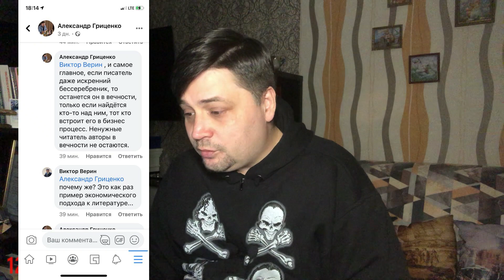Александр Гриценко: Виктор Верин - простота и провинциальность, как диагноз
Александр Гриценко: "Виктор Верин - простота и провинциальность, как диагноз". Так озаглавлено очередное видео председателя международного правления Интернационального Союза писателей Александра Николаевича Гриценко. Посылом для создания этого материала послужила переписка в ФБ с редактором одного издательства Виктором Вериным.
Суть дискуссии. Виктор Верин заявил, что авторы, которые рассматривают творчество как бизнес - это временное явление. На что Александр Гриценко возражает: "Увы, все что сделано нового и хорошего на этой планете, было сделано только, когда это было экономически необходимо. Как только такая необходимость отпадала, прогресс прекращался".  И добавляет, что если писатель бессребреник, то останется в вечности, только если найдется кто-то над ним - тот кто встроит его в бизнес процесс. Если говорить о классиках, то, по утверждению Александра Гриценко, кого-то из них вела страсть к славе, других - страсть к деньгам.

Чат в Телеграм, где мы проводим конкурсы, а победителей публикуем в известных "толстых" литературных журналах и газетах

Сообщество ИСП "В контакте" (можно публиковать свои тексты, проводятся регулярные конкурсы, выпускаются бесплатные сборники членов сообщества)